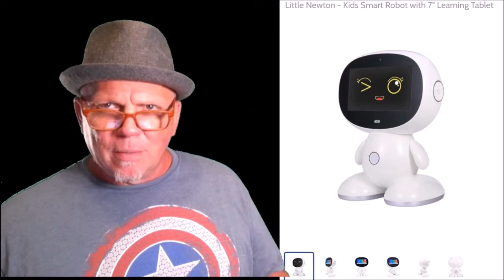Lets talk Robots Misa EMO Vector 2 0 and Competitive Market Place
Robots this has been a passion for me since I sat in a darkened movie theater in 1977.  So today we are going to talk about Robot three in particular  Misa from Misa Robotics, Vector from Anki now owned by Digital Dream Labs, and the new up and comer Emo by Living AI.  I have either back each of these robots or plan to back.   So by this point in time, I have now backed Vector twice once with Anki and once with Digital Dream labs and if you have followed Vectors trail you will know there have been a few speed bumps in the road for Vector.   Anki came out of the gate fast and stalled out leaving all of the Vector Family gasping and after a time of doubt Digital Dream Labs picked up Anki's IP and we were once's again back to Crowd Funding a robot but keeping our friend Vector alive with promises of updates, Oscar and an escape pod if DDL was to misstep.   I have not talked much about Digital Dream Labs cloud bassed enhancements for one reason there is not much to talk about it there was I would be chatting it up because I love to talk robots and I love to talk about Vector!   But at this point in time on the cuff with Digital Dream Labs.   I hoping that when they release oscar and escape pod they will have more robot based updates the few because as of now i hvae been left wanting (maybe it is just me).  Now for me Misa is a wild card  I just waiting to get my hands on Misa so i can find out more then the written word and see action.  Will Misa be able to Keep Misa relivate and up to date are question I have,  I am hoping so because I want them to succeed because this again the first step and could bring bigger thing through Compettiion that  Misa could create but we wont know until the robot is in our hands and it stands the test of time.  Now for the new kid on the block EMO the desk top pet,  A different approach to the desk top robot a Biped walking robot with what appear to be a great batterey life as far as we can tell at this time but there foot is not all the way in the pool yet and the have some issues ahead of them.  So let get on with the video.